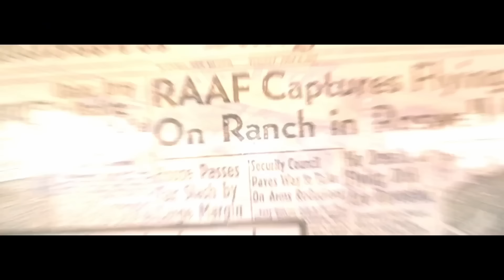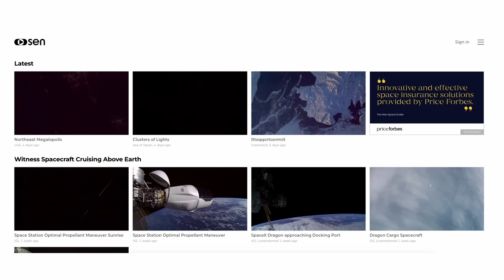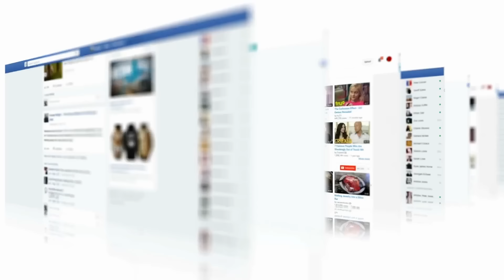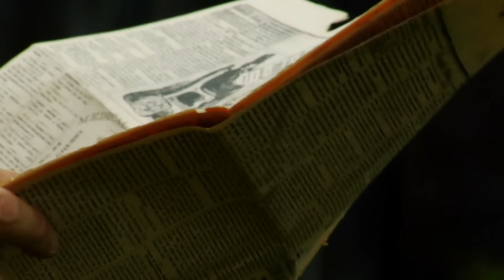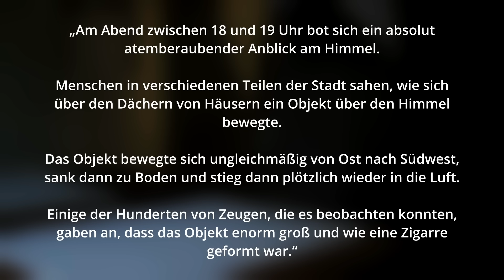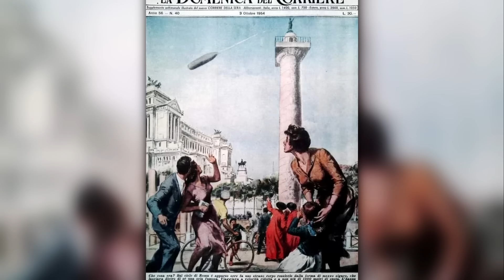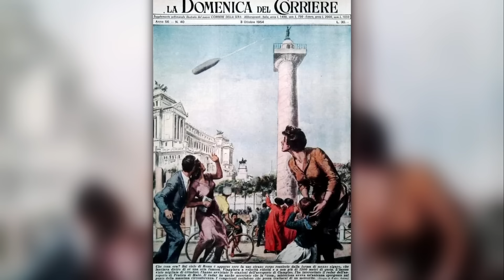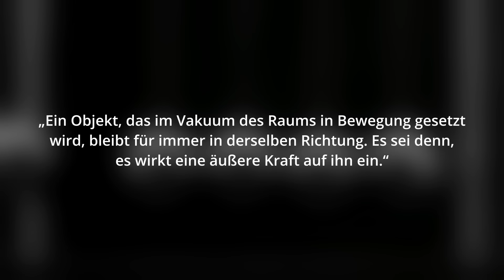Grade passiert: 4K UFO Video zeigt außerirdisches Raumschiff wie es unterhalb der ISS auftaucht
Die SEN Corporation hat grade ein UFO in 4K in 400 km Höhe aufgezeichnet, das direkt unter der ISS vorbeiflog – ein außerirdisches Raumschiff wie es heißt, dass plötzlich unterhalb der USS auftaucht – Tatsächlich zeigt das hochaufgelöste 4K UFO Video das was derzeit als Alien Mutterschiff im Erdorbit bezeichnet wird. Ein seltsames rasend schnelles Objekt direkt unter der ISS die sich in rund 400 Kilometer Höhe befindet.